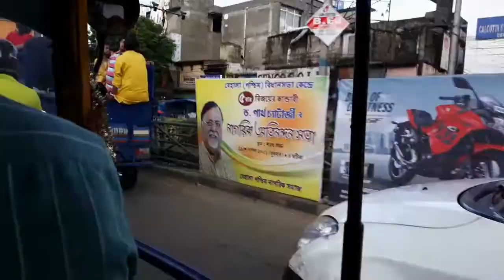মিঠু গেল পুরোনো বাড়িতে বেড়াতে || Mitthu went back to his old home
In this video, we r showing how we carry out mitthu when we go out somewhere.